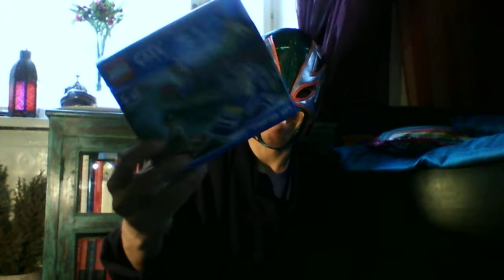AjuTube: viikonlopun kuulumisia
Viikonlopun jälkeisissä tunnelmissa